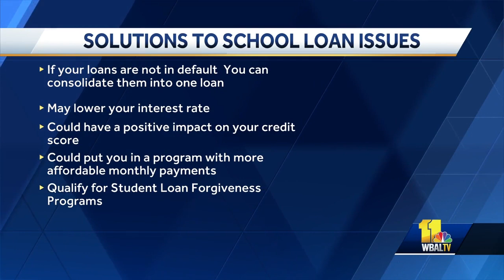Tips on balancing school debt, independent living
Brian Sacks, of HomeBridge Financial Services, shares tips on how students should try and balance school debt and students living on their own.